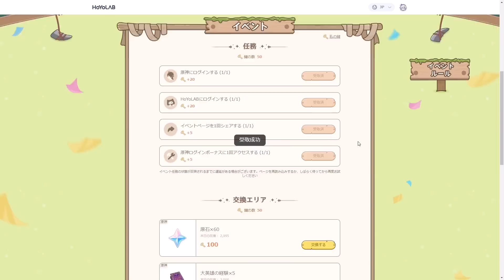【数量限定】原石配布イベントが開催！数量限定なので頑張って【 げんしん原神攻略解説】スメール,.聖遺物,リークなし放浪者,スカラマシュ,雷電将軍,ファルザンコードアプデ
期間限定で原石配布が来ていました

3.3当日追加情報！刻晴バグがついに修正！壺に珊瑚蝶登場！デイリー任務の不具合修正ナヒーダのアレ修正

3.3で追加される放浪者モチーフと東花坊時雨は強いのか使い道性能考察！

【初心者必見】無料で爆アド育成素材を大量にゲット！貴重品に厳選しました！

【上級者向け？】本国使うのが難しいキャラTOP5.6＆個人的使うのが難しいTOP５

【氷元素】海外ガチ勢螺旋12層クリアに使用された武器,聖遺物の使用率

【爽快感抜群】本国使ってて楽しいキャラTOP5.6＆個人的に使ってて楽しいキャラTOP５

【使用率１位】タルタリヤ最強の蒸発編成の立ち回り,聖遺物,代用編成解説！

3.2版！復刻待ち星５限定キャラクター解説！3.3では誰が復刻するんだ！？

【星５無凸星４完凸】3.2版ティアリストが公開！ナヒーダはどうなった！？

ナヒーダは本当に引くべきなのか？強い点弱い点、勘違いされてる点を解説します

新キャラカーヴェとはどんなキャラクター？判明していること考察まとめ！